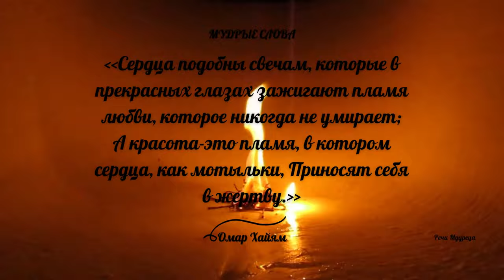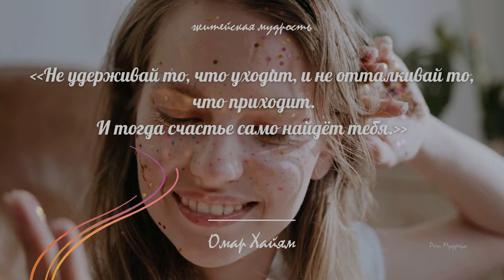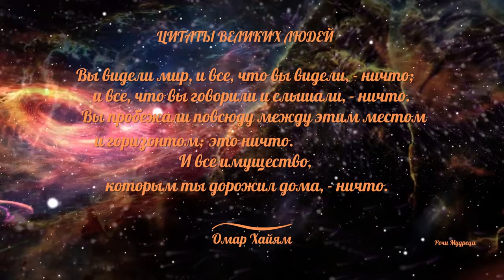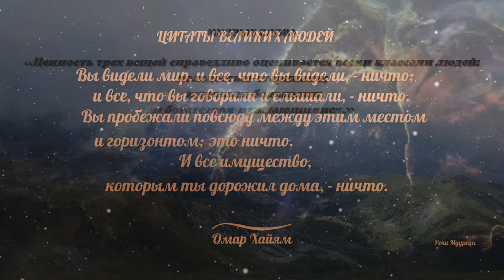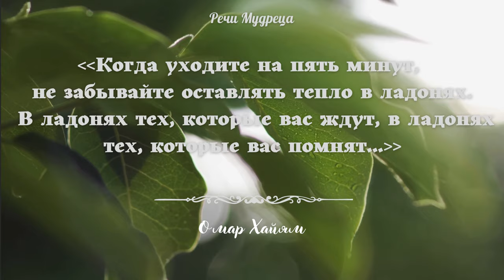Лучшие цитаты Омара Хайяма. Мудрости жизни. Как же мудро сказано! Персидский любомудр.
Омар Хайям— всемирно известный классик персидско-таджикской поэзии. Один из наиболее талантливых арабских мыслителей своего времени.Его считают автором книги рецептов. Омар разработал астрологические таблицы по питанию для каждого знака зодиака. Внёс вклад в алгебру построением классификации кубических уравнений и их решением с помощью конических сечений. Личность этого человека остаётся загадкой.
The Best Quotes of Omar Khayyam. The Wisdom of Life. How wisely said! Persian wisdom. He is considered the author of the book of recipes. Omar developed astrological charts on nutrition for each sign of the zodiac.
Omar Khayyam is a world famous classic of Persian-Tajik poetry. He contributed to algebra by constructing the classification of cubic equations and solving them with conic sections. The identity of this man remains a mystery.